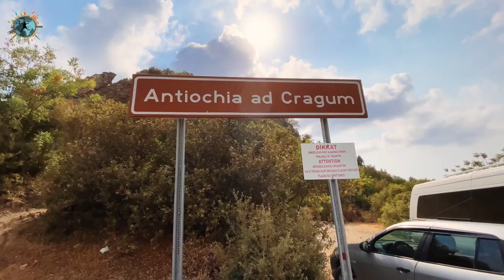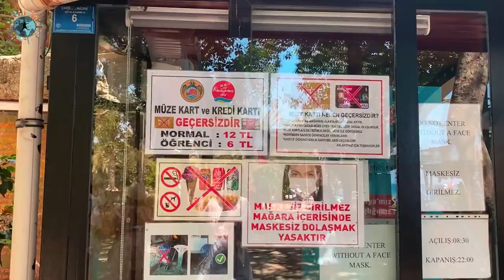Gazipaşa - Alanya Gezi Videosu | Deliklideniz Kral Havuzunda Yüzdük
Antalya'yı dostum @OzanSihay ile birlikte keşfetmeye ve anlatmaya devam ediyoruz. Serinin 3. bölümünde Doğu Antalya'nın en güzel koy ve sahillerine ev sahipliği yapan Gazipaşa ve Alanya bölgesindeki gezilecek yerleri anlattık. Deliklideniz Kral Koyu, Koru Plajı ve Doğal Havuzlar ve Damlataş Plajı gibi bir çok doğal ve tarihi mekanı bu videoda bulabilirsiniz. Bunun yanında Alanya'dan konaklama tavsiyesi de videonun sonunda sizleri bekliyor.

00:00 Açılış Bölümü
00:20 Gazipaşa'dan Merhaba
01:15 Delikli Deniz - Kral Koyu
02:30 Gazipaşa Koru Plajı
03:30 Damlataş Mağarası ve Teleferik
05:25 Damlataş / Kleopatra Plajı
06:40 Alanya Kızıl Kule ve Tersane
07:10 La Finca Marina Hotel
16:30 Kapanış